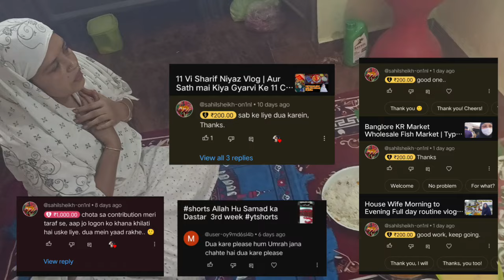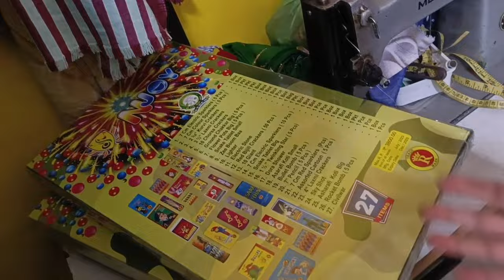11Vi Sharif Ki Fatiha Ka Asan Tarika | Gaus e Paak Ki Fatiha Dene Ka Tarika